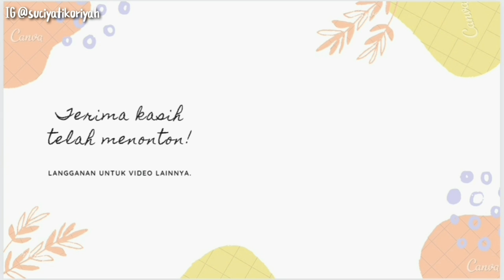Sibuknya IRT Tanpa ART | Masak Bandeng Sarden, Buka Doorprize, Menyelamatkan Anak Kucing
Assalamu'alaikum, terima kasih sudah mengklik video ini.

Ravelle Quality Cookware & Kitchen Appliances :
1. Design modern dan aesthetic
2. Kualitas premium
3. German quality

vlog_iburumahtangga, rutinitas produktif ibu rumah tangga, kegiatan ibu rumah tangga, aktivitas ibu rumah tangga, kesibukan ibu rumah tangga tanpa asisten rumah tangga, cleaning motivation, cleaning routine,